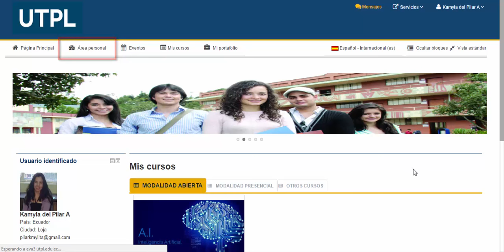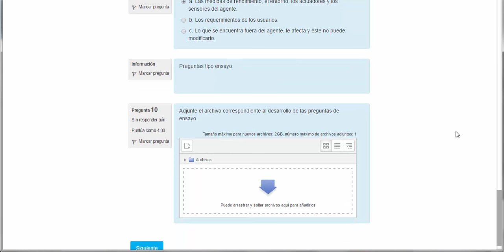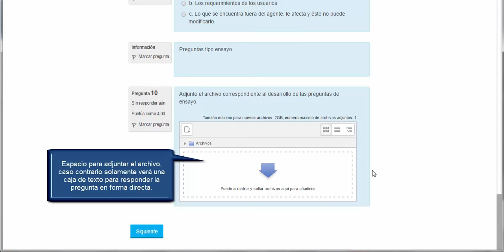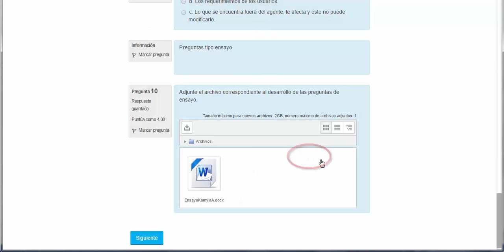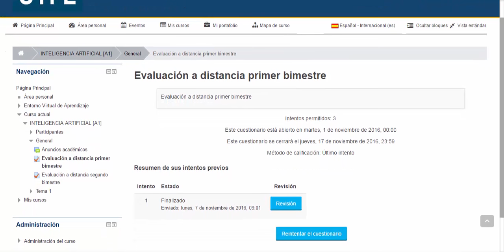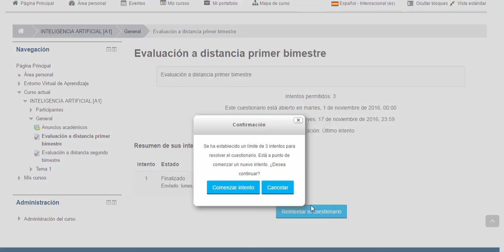UTPL ENVÍO DE EVALUACIÓN A DISTANCIA - EVA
Dirección de Tecnologías para la Educación
Envío de evaluación a distancia - EVA